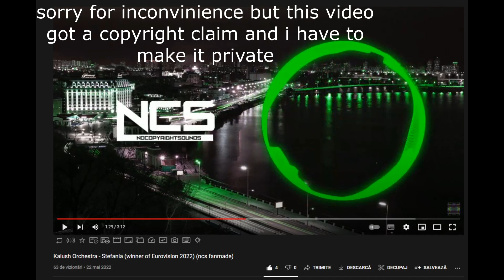sorry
it had to :(